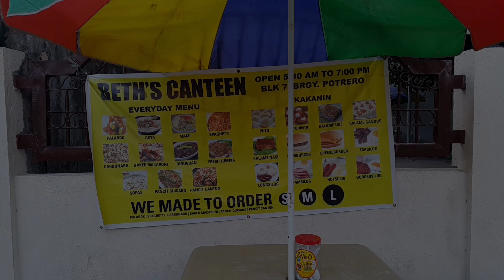Filipino Street Food | Chicken Mami🐓👌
store location: Blk 7 brgy Potrero Bulaon R.A  San Fernando Pampanga